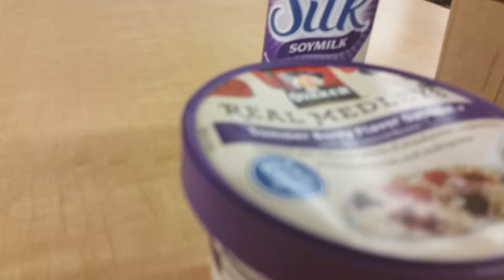EATING FOOD AT TEMPLE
I went to a Trump Protest at Temple University on Saturday, January 14th 2017. Mostly because I was hungry... kind of obvious... LOL